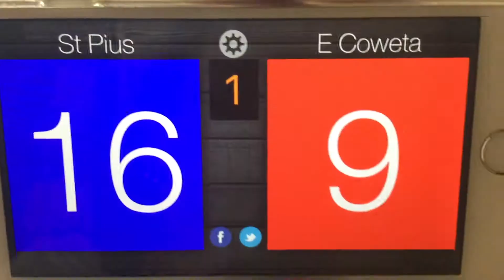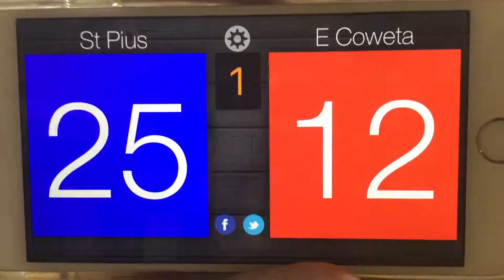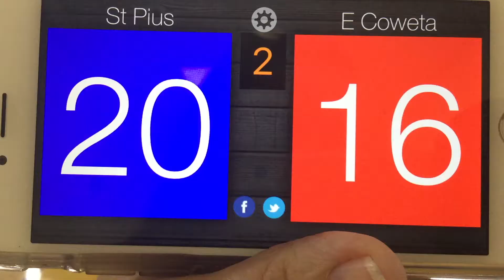SPX Varsity vs East Coweta Oct-6-2018